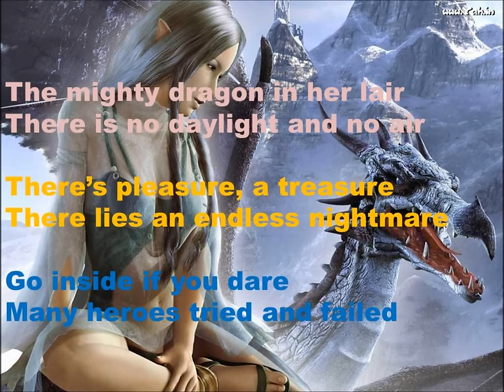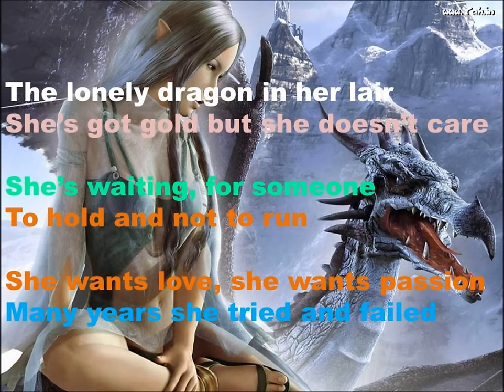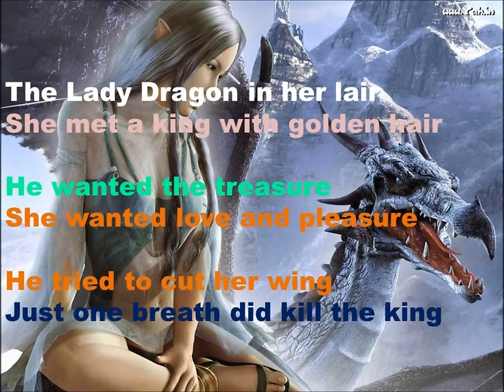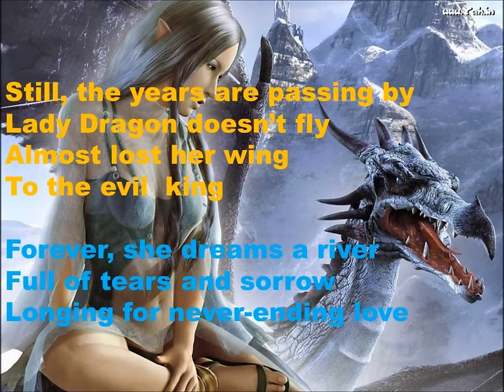DREAMTALE- LADY DRAGON (with lyrics)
The song is Lady Dragon by Dreamtale, and in my opinion this song has one of the best guitar solos ever. :)